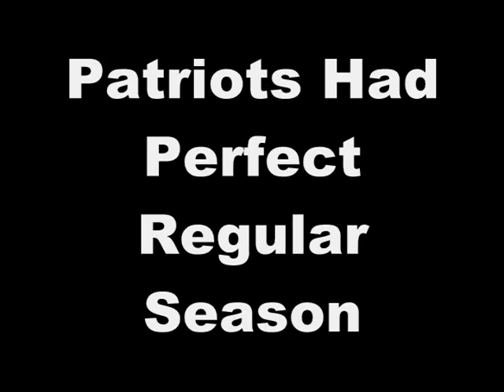UNB Varsity Reds Playoffs 2008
Intro for 2008 AUS Hockey Playoffs